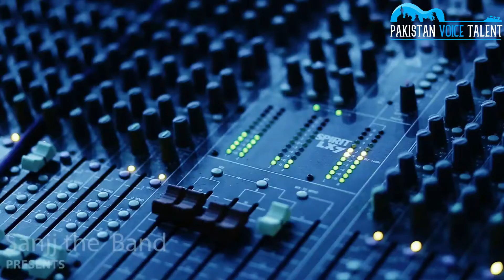Mashup | Sanjj The Band | Pakistan Voice Talent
Song Title: Mashup

Singer Name: Sanjj The Band

City: Panjgur

Pakistan Voice Talent